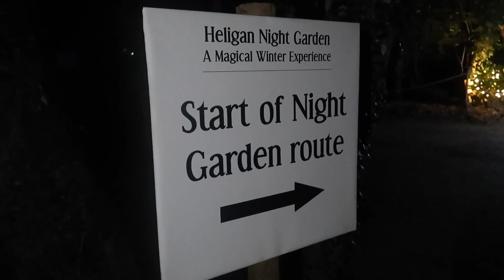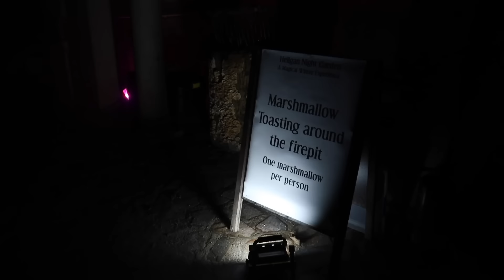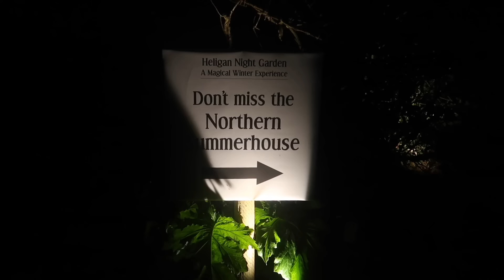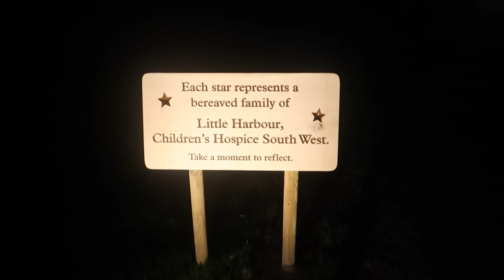Heligan Night Garden, Mevagissey Cornwall - Magical lanterns and light sculptures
Join us on a tour of the magical 'Night Garden' display at The Lost Gardens of Heligan, near Mevagissey in Cornwall.

The display is a celebration of nature, the animals and insects that make the garden their home are captured in exquisite lanterns, sculpted from canes and papermache.

On Flora's Green, a tribute to the bereaved families of Little Harbour Children's Hospice is very poignant, and a time to reflect.

If you want to spend a magical evening in a beautiful environment celebrating nature, then Heligan Night Garden delivers and is the perfect place! My absolute fav is the umbrellas - so colourful and interactive. They brought a smile to everyone's face, no matter how young or old!

We love your comments and read all of them. We also answer as many as possible. Unfortunately, we cannot answer comments received more than a week after publication.

Frequently asked questions:
What are your dogs called?
Sorry but we do not release the names of our dogs but perhaps you could make up a name for them!